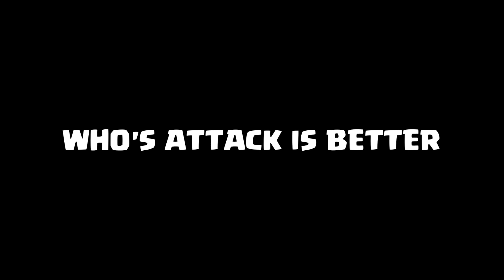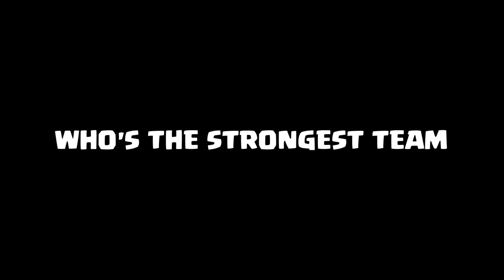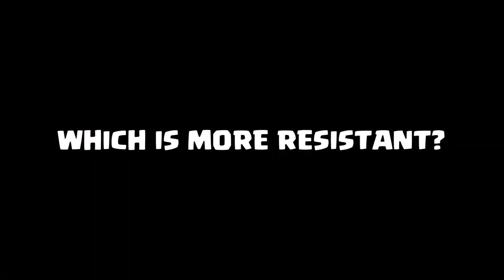LITTLE PRINCE vs ARCHER QUEEN | BATTLE OF CARDS CLASH ROYALE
Hi guys welcome to another video from my channel in today's video I completely compared LITTLE PRINCE vs ARCHER QUEEN to show you Wich one of these champions is the best card!

tell me what should I do next in the comments👇👇

Hi I'm Larry clash. I made videos based on clash royale.

 Hope you all enjoy my unique content and love it.